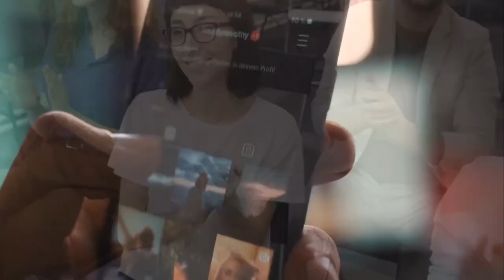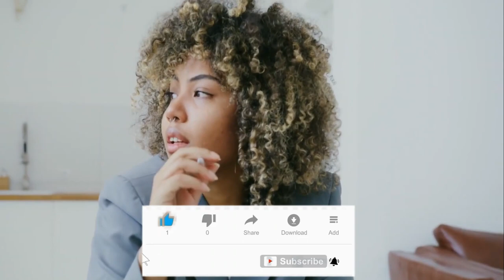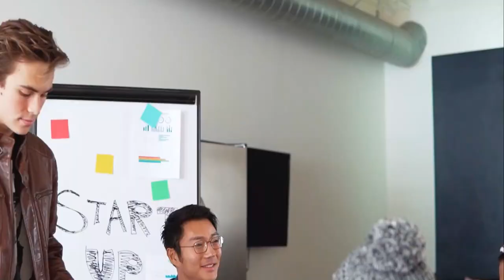Overcoming Negative self-Talk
Like ✓ Share ✓ Comment ✓ Tag ✓

How we talk to ourselves changes how we feel. Self-talk, especially negative self-talk, can have a huge impact on our emotions and can impact your depression or anxiety.

In this video hopefully you all can learn more about different styles of self-talk and how you can overcome rigid or negative self-talk through curiosity and compassion.

☑️ Buy Books from here:
Your Thoughts Matter: Negative Self-Talk, Growth Mindset
Move Beyond Negative Self-Talk and Embrace Self-Compassion
Transforming Negative Self-Talk: Practical, Effective Exercises